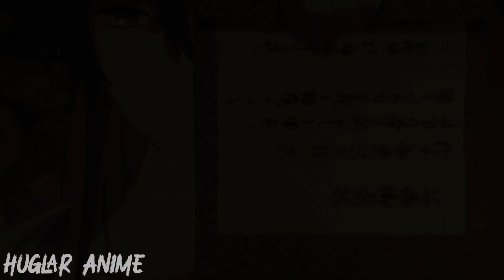She is Samurai Girl who has to choose her Destiny on the Most Dangerous Mission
New spring 2023 Anime: Hell's Paradise: Jigokuraku